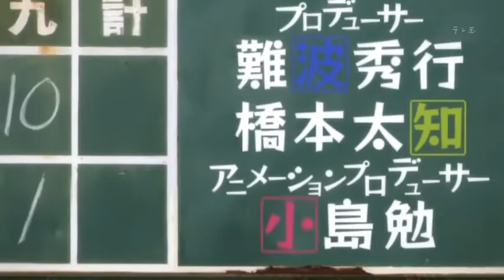Druaga No To The Sword of Uruk Cap 2 [1/3] Sub Español